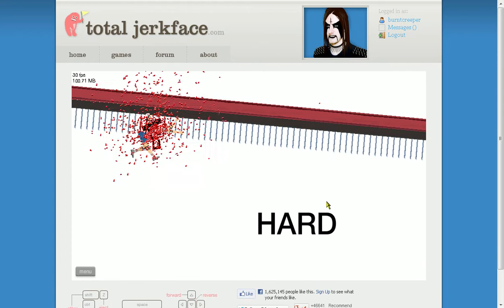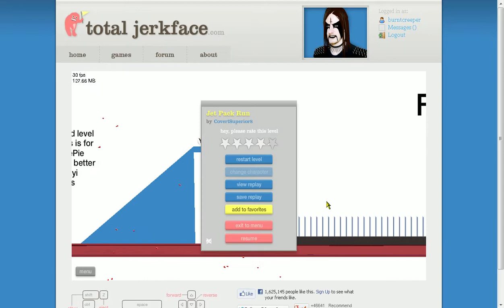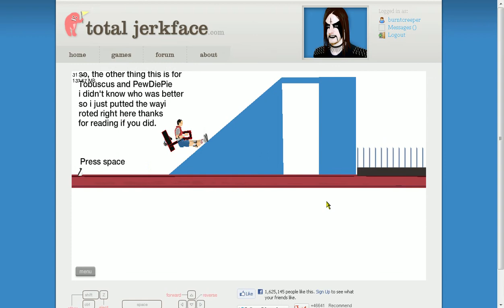Derp Jetpack! Just Some Lolz In Happy Wheels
Another serving of happy wheels! Hope you Enjoy! :3